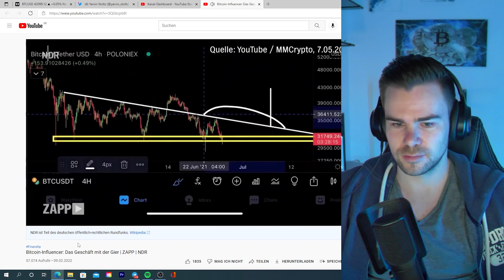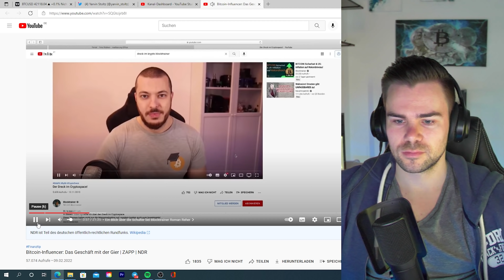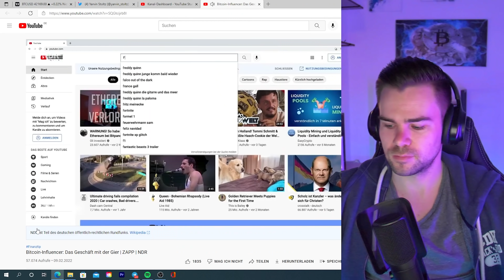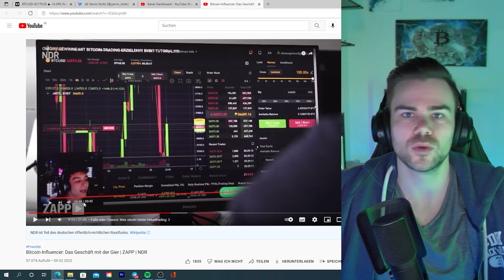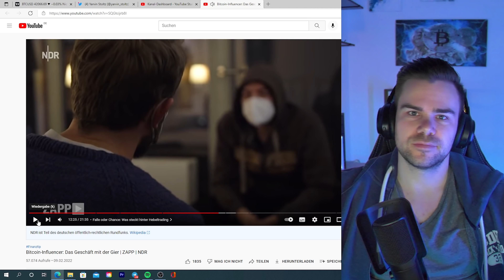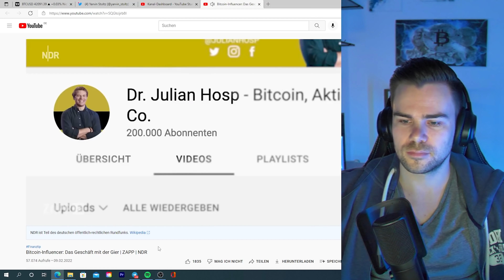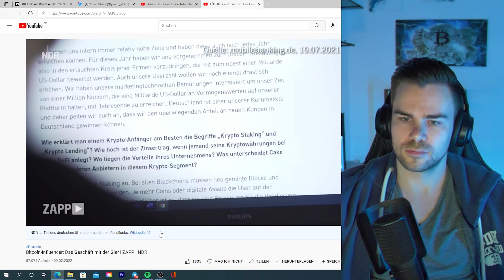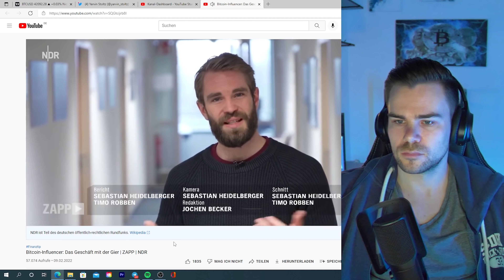Bitcoin-Influencer: Das Geschäft mit der Gier | Reaktion auf die Moonboys🤦‍♂️